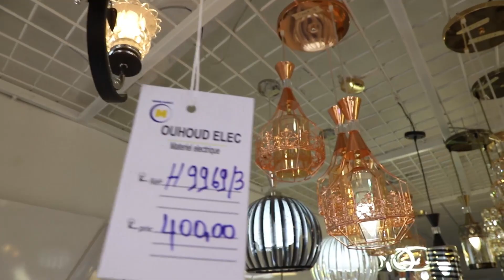احدت وأروع صيحات تريات مع احود ماركت 💪💡💡 العناوين في الوصف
Médionna : DOUAR LAHFAYA NSNS TRIBU MEDIOUNA 29490 BEN MSIK MEDIOUNA-CASABLANCA
TÉLÉ : 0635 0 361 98

Anassi : LOTISSEMENT AL AMANE 4 LOT FB8 - SIDI MOUMEN ANASSI - CASABLANCA
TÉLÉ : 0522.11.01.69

Témara : RÉSIDENCE PROVENCAL TEMARA CENTRE AVENUE HASSAN 2 ROBERT / TEMARA
TÉLÉ : 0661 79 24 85

SIDI OTHMAN ; 74 AVENUE  FORCES AUXILIAIRES GROUPE 5 HAY SADRI SIDI OTHMAN  - CASABLANCA  ( OUHOUD NEGOCE )
 TÉLÉ ; 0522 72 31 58

SIDI OTHMAN : BD ABI HORAIRA BLOC 61 N10 SIDI OTHMANE  CASABLANCA  ( OUHOUD ELEC )
TÉLÉ : 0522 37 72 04